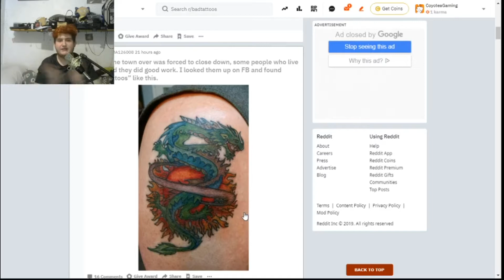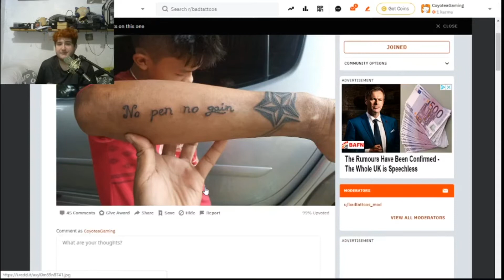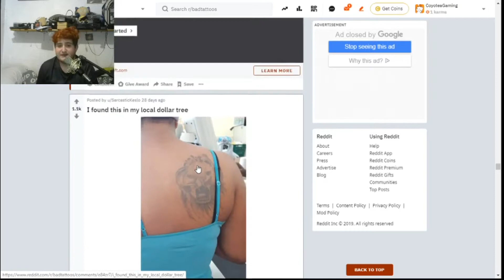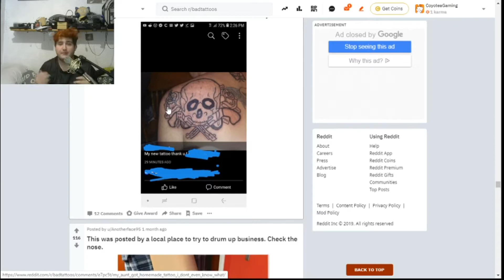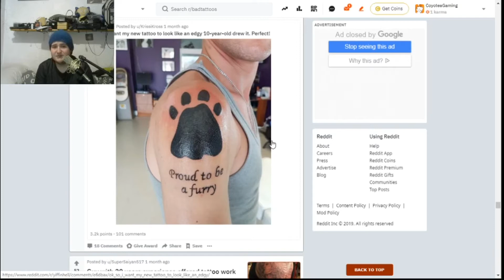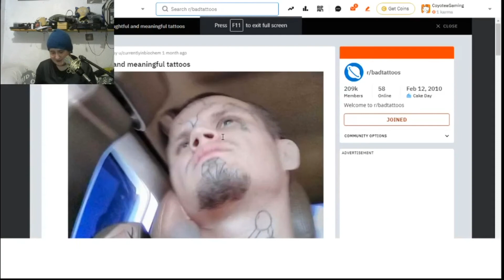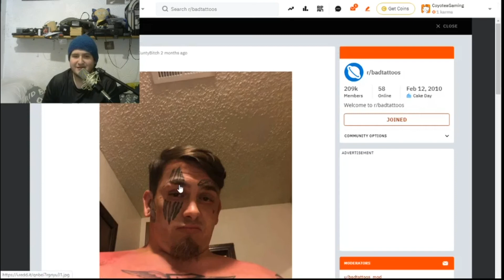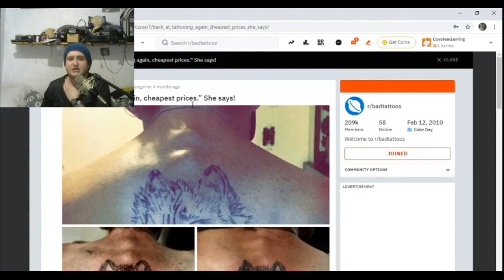WHY WOULD YOU GET THAT r/badtattoos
In this video I react to bad tattoos fro the subreddit r/badtattoos .